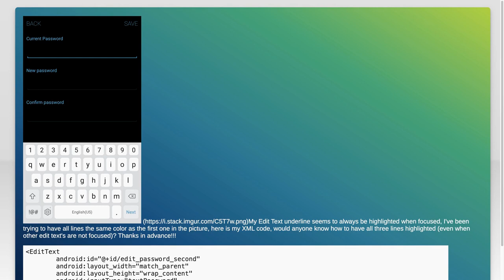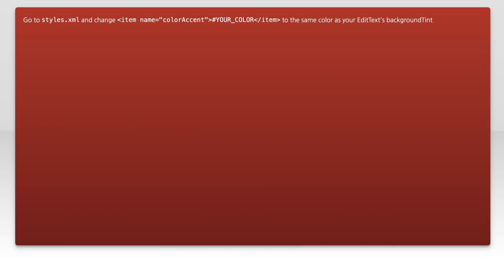How to Change Edit Text Underline Color for Focused and Unfocused States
In this video, we’ll explore the process of changing the underline color of text in both focused and unfocused states. Whether you're designing a website or an application, understanding how to customize these visual cues can enhance user experience and improve accessibility. Join us as we walk through the steps to achieve a polished and professional look for your text elements!

Today's Topic: How to Change Edit Text Underline Color for Focused and Unfocused States

Related to: changetextunderlinecolor, edittextunderlinecolor, focusedstateunderlinecolor, unfocusedstateunderlinecolor, textstylingtutorial, csstextunderline, webdesigntips, uidesign, textcustomization, focusstateeffects, unfocusedstateeffects, webdevelopment, front-enddevelopment,